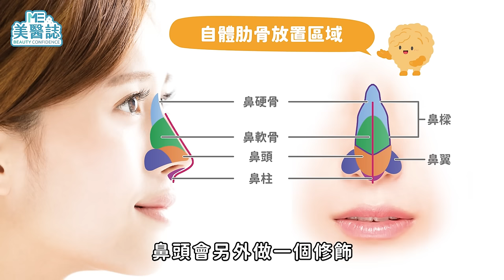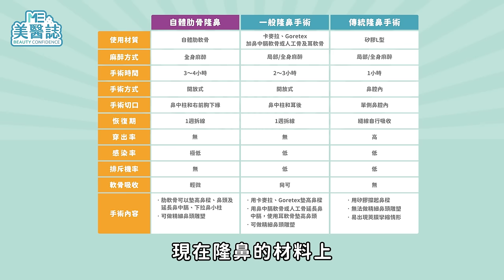自體肋骨隆鼻術後會影響生活嗎？我只是把媽生的骨頭換了個位置啦！ft.邱浚彥醫師【ME美醫誌】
許多不滿意自身鼻型的人，會採用隆鼻手術來改善外觀，隆鼻手術發展至今，已有相當豐富的材質和方式可供選擇，其中行之有年的自體肋骨隆鼻手術，是取出身上一小段肋軟骨，經過加工處理後植入於鼻內，可以針對鼻頭、鼻背及鼻柱各別做雕塑，但是對於隆鼻不甚了解的人來說，可能會有許多疑問，取用自身的肋骨，對生活會不會造成影響？自體肋骨隆鼻有哪些優缺點？手術又適合怎麼樣的族群呢？這集美醫誌邀請鼻整形專家邱浚彥醫師來為各位ME粉們講解，一起來快速認識這項熱門的隆鼻手術吧！

各節重點：
00:20 前言：天生塌鼻自己救？認識自體肋骨隆鼻
00:54 自體肋骨隆鼻的特色
01:20 自體肋骨隆鼻適合族群
01:30 自體肋骨隆鼻手術作法
01:53 取肋骨會很痛嗎？
02:13 取肋骨對身體有影響嗎？
02:39 自體肋骨較不易感染？
03:05 自體肋骨和其他隆鼻材質比較
03:46 自體肋骨隆鼻可以合併其他手術嗎？

延伸閱讀：
雙眼皮手術問題合輯！一單一雙費用只要付一半？術後「有肉條」怎麼辦？ft.楊弘維醫師【ME美醫誌】

臥蠶眼袋怎分辨？簡單「一動作」臥蠶就出來了！不想再用臥蠶筆？臥蠶整形手術熱門範例解析！ft.劉淳熙醫師